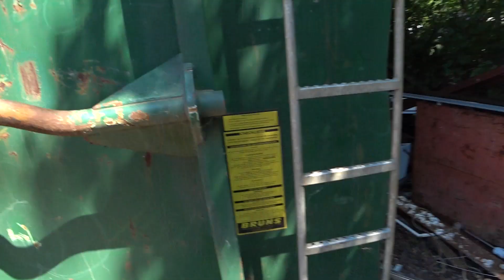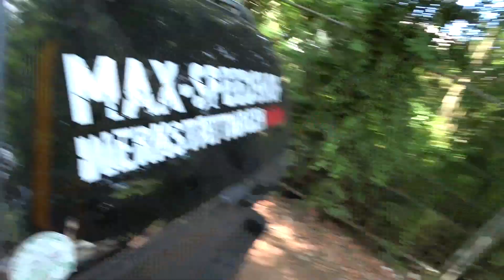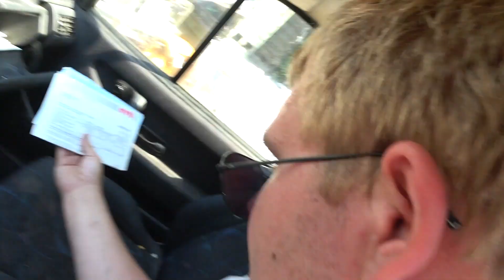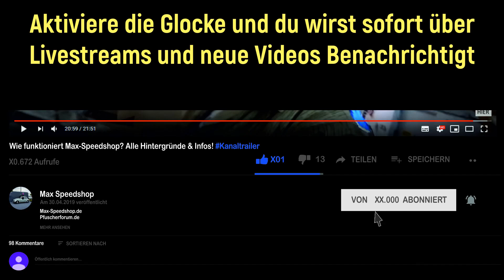Schrottplatztour: Wir verschrotten den Mondeo! & Perfektes Projektauto gefunden [NOCH ZU HABEN??]